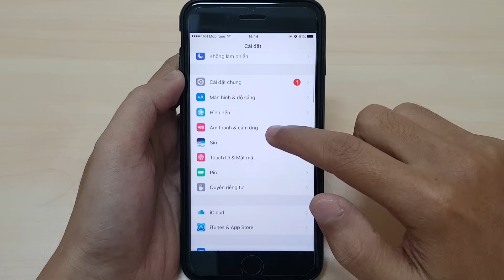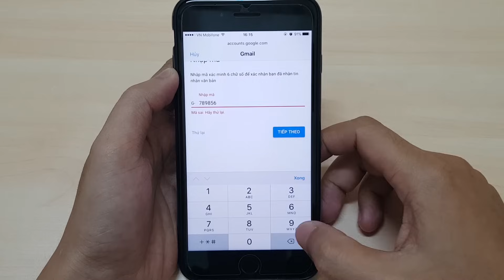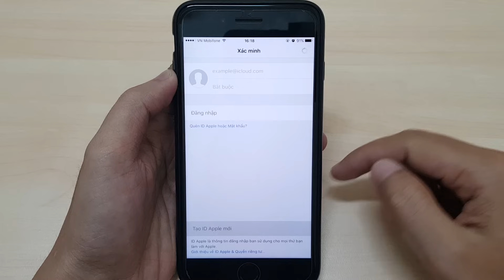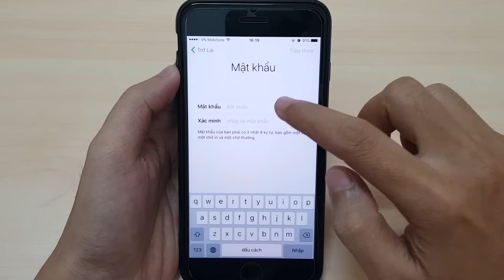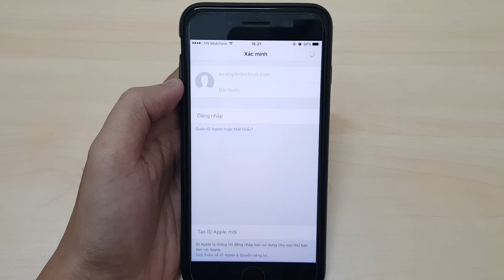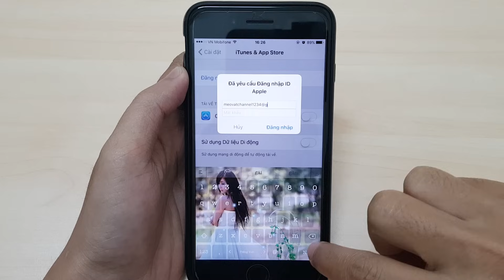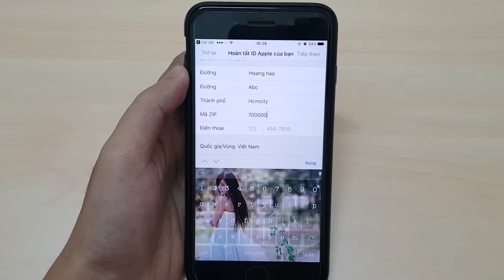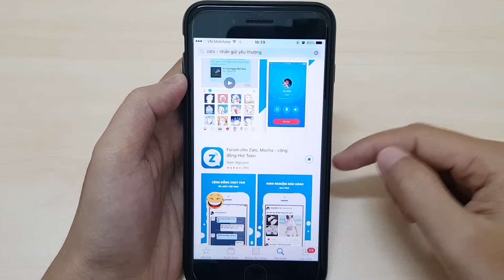Hướng dẫn tạo tài khoản Apple ID miễn phí 100% không cần thẻ visa (tháng 7/2017)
Apple đã khóa không cho tạo tài khoản miễn phí nữa, đây là cách khắc phúc nhé.